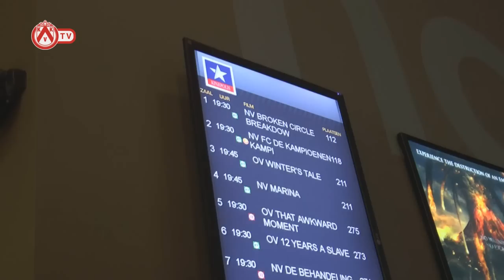Met Darren en Ivan naar de cinema - veiling Haiyan